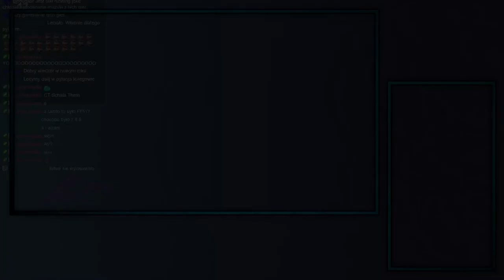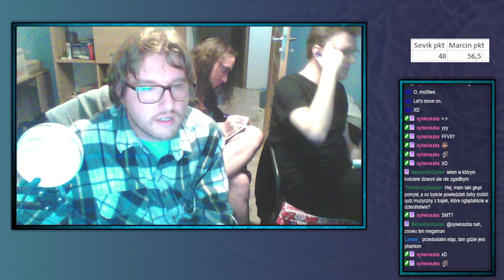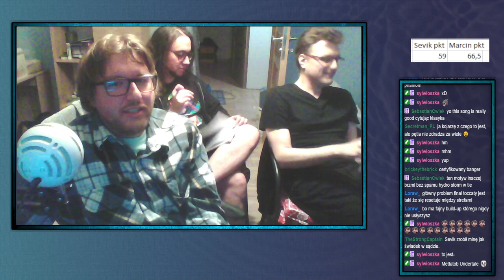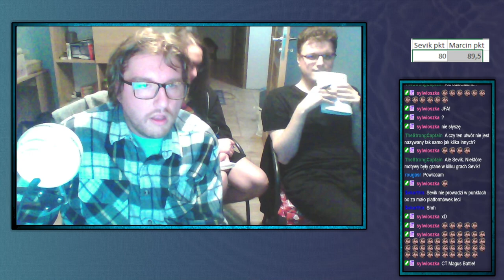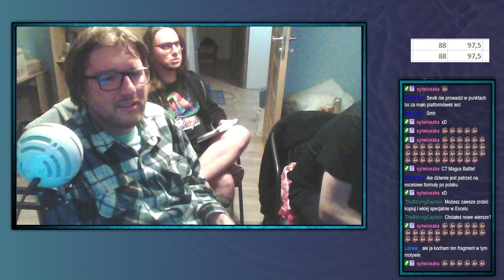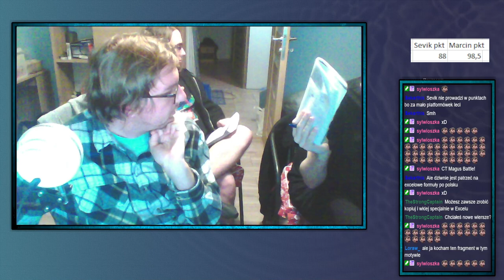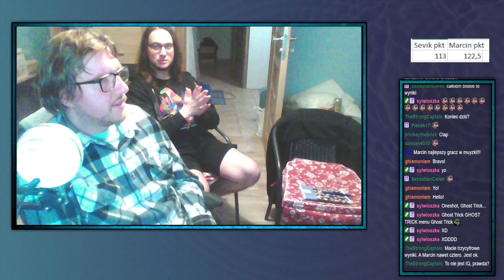NOWOROCZNE QUIZY GROWE - SHINJIOWA MUZYCZNA—02.01.2024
Jeżeli nie słychać odpowiedzi co to za utwór niżej w opisie jest notka z opisem Shinjiego

Odpowiedzi:
1 - Dance of Illusions
2 - Finale Toccata
3 - CC Boss theme
4 - Dream of the shore Bordering another world
5 - Ancient Dragon Fort
6 - Orphan of Flame
7 - Secret of the Forest
8 - Lavos theme
9 - Magus theme
10 - Shala's theme
11 - Freya's theme
12 - Dark Messenger
13 - Sword of Doubt
14 - Crossing Those Hills(FF IX overworld)
15 - Rydia
16 - Golbez
17 - Zeromus
18 - Four Fiends
19 - Gau
20 - Fierce Battle
21 - Kefka
22 - Techno de Chocobo
23 - Tifa
24 - Turks
25 - Red XIII
26 - Costa Del Sol
27 - Luca
28 - Jecht's Theme
29 - Decisive Battle (FFX)
30 - Someday the dream will end
31 - Fire Man
32 - Flash Man
33 - MagnetMan
34 - BrightMan
35 - Wily Battle (MM5)
36 - Wily Stage (MM6)
37 - MM7 Robot Museum
38 - Bos Battle (MM8)
39 - Spark Mandrill
40 - Sigma (x2)
41 - Gravity Beetle
42 - Eregion (x4)
43 - X vs Zero
44 - Nightmare Mother
45 - Zero's theme (MMZ)
46 - Silver Wolf (Neo Arcadia Z2)
47 - Hell's Gate Open
48 - Straight Ahead
49 - Doomsday Device
50 - Quarry (ZXA)
51 - King's Castle
52 - Solitary Darkness (Gavin w sztumie)
53 - Courtoom Lobby (AJ)
54 - Detention Centre (AJ)
55 - Reminiscence (Gramarye)
56 - Alba
57 - Little Thief
58 - Yatagarasu
59 - Investigation Core (AAI1)
60 - Grossberg
61 - Trial (PW1)
62 - Blu Badgr
63 - Testimony (Moderato)
64 - Investigation core (JFA)
65 - Pursuit (JFA)
66 - Objection (JFA)
67 - Kurain Village
68 - Godot
69 - MaskDeMasque
70 - Examination Allegro (AA trials and tribulations)
71 - Furio Tigre